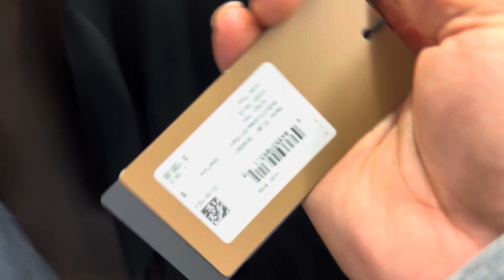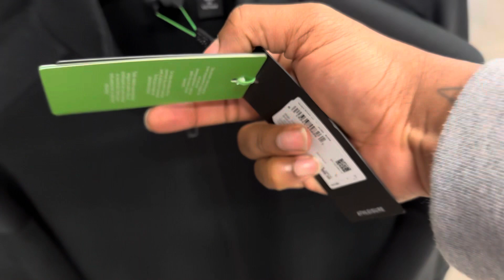HUGO BOSS FACTORY OUTLET SHOPING | SHOP WITH ME‼️